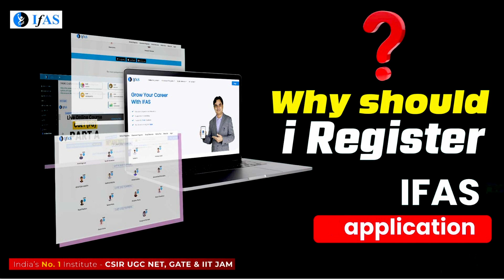Why should i register IFAS APPLICATION ?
Dear Aspirants,
To get detailed info about CSIR NET Courses from our Academic Experts, please fill the form Also, you can call on for any support